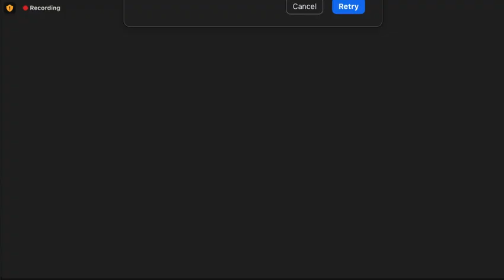Geert Vander Bossche | May 17, 2022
We Unify is an independent and nonpartisan volunteer organization that confronts deep-rooted challenges in Canadian democracy while defending against new threats. We are working towards a more open and just democracy that is resilient in the face of change and worthy of the Canadian people’s trust. We champion the leaders and organizations who defend democracy and support partners and ideas from across the political spectrum in pursuit of fair elections, vibrant debate, effective and accountable government and a more inclusive society.